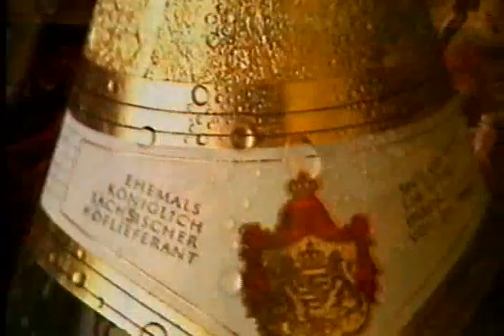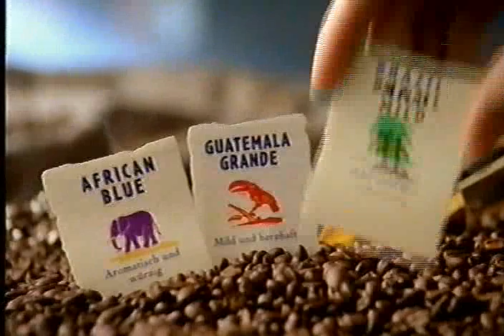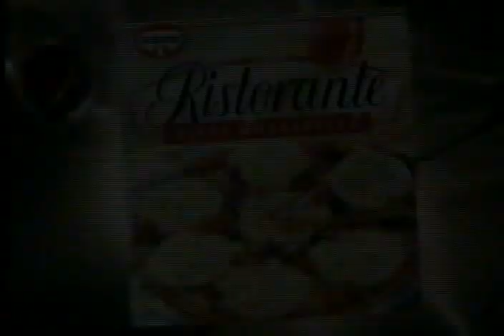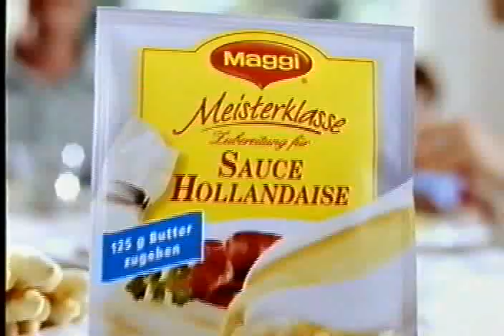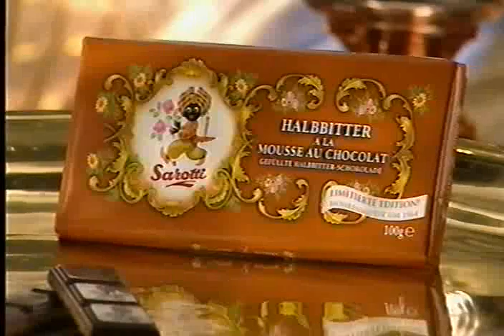Alte Werbung aus den 2000er Jahren Nr 25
Alte Werbung aus der Zeit als Autos noch Autos und Frauen noch Frauen wahren...